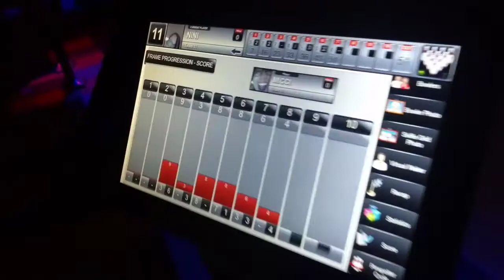Disco Bowling and Billiards!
Celebrating Hero's birthday!